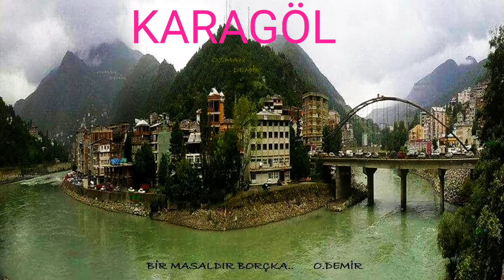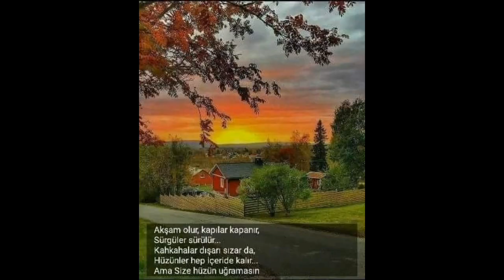Deda Marsis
Gürcü köyleri